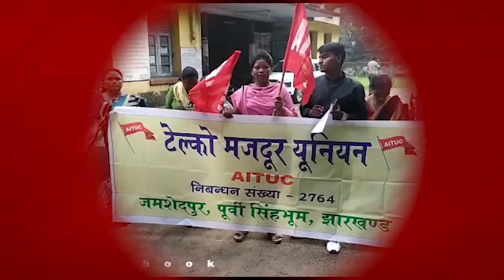जमशेदपुर :टेल्को मजदूर यूनियन ने कंपनी के संवेदक BVG के खिलाफ उपश्रमायुक्त को सौंपा मांग पत्र